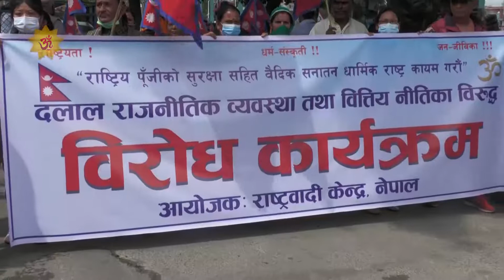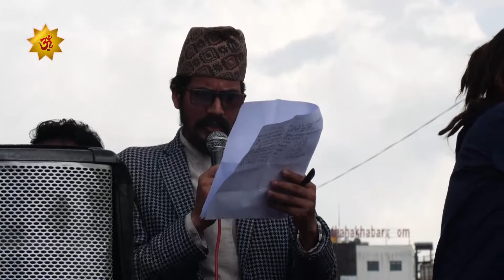दशैँ लगतै सशक्त आन्दोलनको घोषणा यसरी उर्लियो राष्ट्रवादी केन्द्र नेपाल || Omkartv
Presenter:
Guest:

Omkar Television
Tinkune, Kathmandu